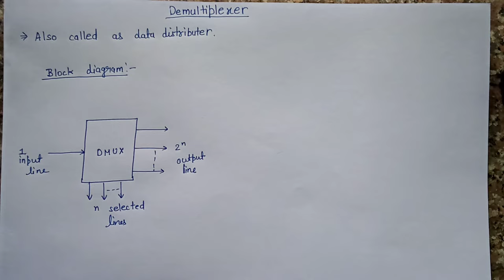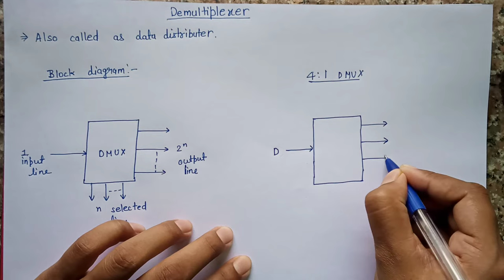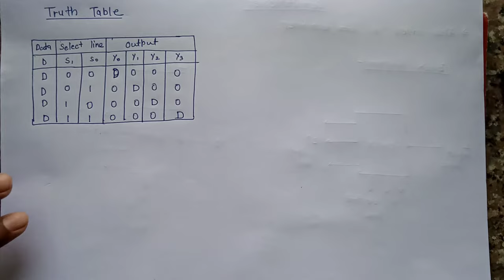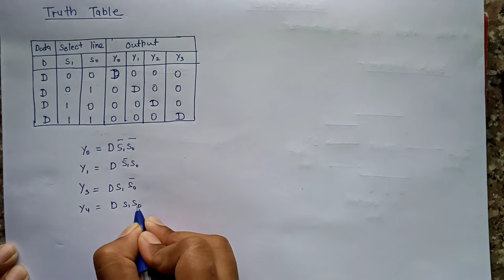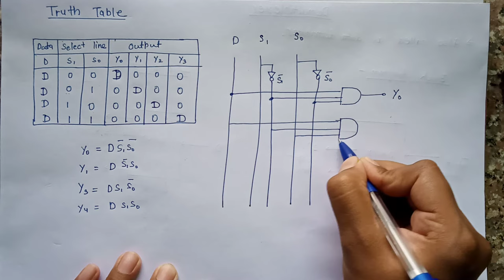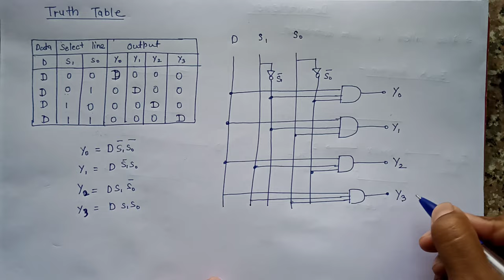1:4 Demultiplexer Design and Explained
What is Demultiplexer?
How to design 1:4 demux?

Digital Electronics
Binary System
Logic Gates
AND Gate
OR Gate
NOT Gate
XOR Gate
NAND Gate
NOR Gate
XNOR Gate
Truth Table
Boolean Algebra
Combinational Circuits
Multiplexer (MUX)
Demultiplexer (DEMUX)
Decoder
Encoder
Adder Circuit
Half Adder
Full Adder
Half subtractor
Full subtractor
Subtractor Circuit
Flip-Flops
SR Flip-Flop
JK Flip-Flop
D Flip-Flop
T Flip-Flop
Clock Signal
Counter Circuits
Shift Registers
Logic Families
Logic Diagrams
Karnaugh Maps
Multiplexed Displays
Seven-Segment Display
Logic Minimization
VHDL (VHSIC Hardware Description Language)
Verilog
State Machines
Digital Signal Processing (DSP)
Microcontrollers
Arduino
Raspberry Pi
PCB Design
Digital Design Principles
Gate-Level Design
HDL (Hardware Description Language)
Sequential Logic
Sequential Circuits
Mealy Machines
Moore Machines
Synchronous Logic
Asynchronous Logic
Control Unit
Multiprocessing
Pipelining
Memory Units
Flash Memory
EEPROM (Electrically Erasable Programmable Read-Only Memory)
Cache Memory
Registers
Address Bus
Data Bus
Digital Oscilloscope
Digital Multimeter
Logic Analyzer
Clock Divider
Data Transmission
Parallel Interface
Serial Interface
Digital Modulation
Digital Filters
Data Compression
Error Detection and Correction
Binary Code
Gray Code
Huffman Coding
Hamming Code
Boolean Functions
Gate Delay
Synthesis Tools
Digital Systems Design
FPGA Programming